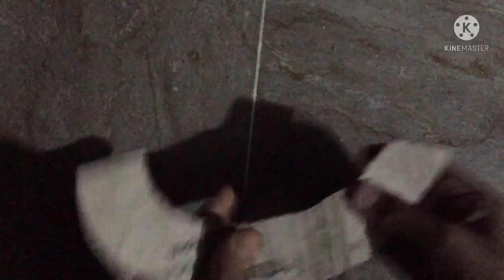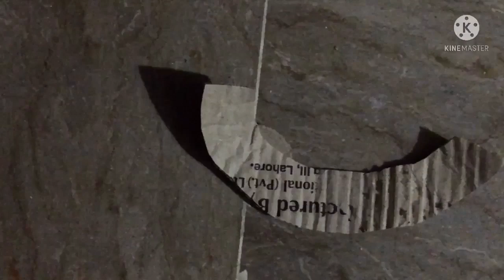Made the satellite 🛰 for cardboard